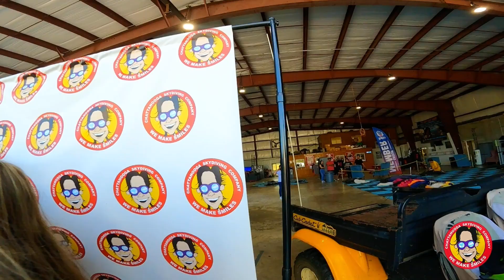Shelley from Hixson, TN